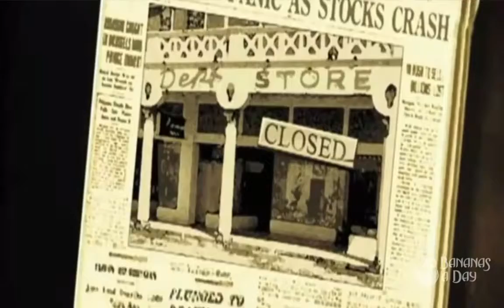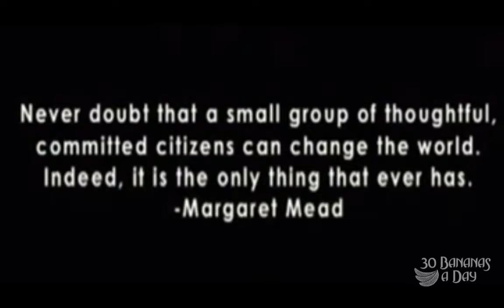97 year old man gets explicit about how fucked up we have made the world